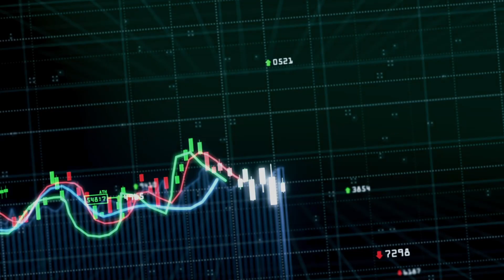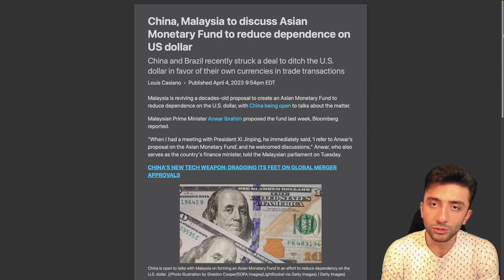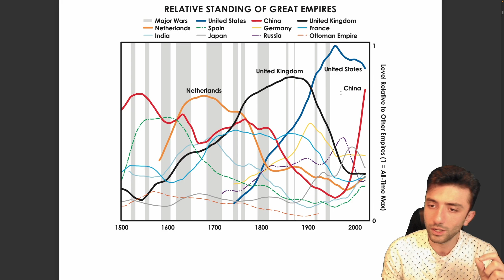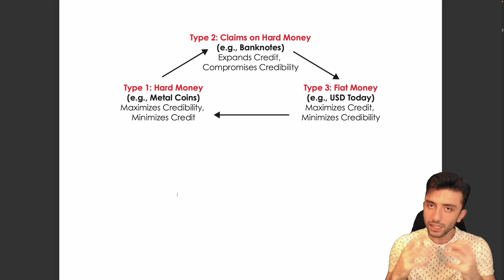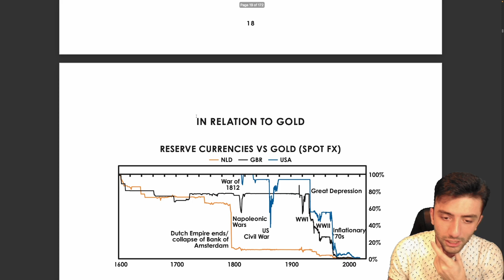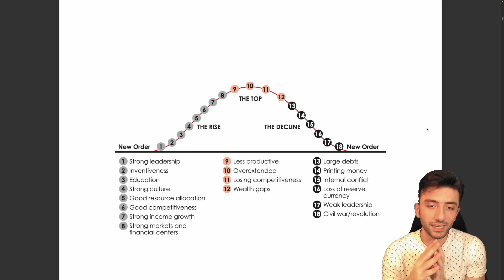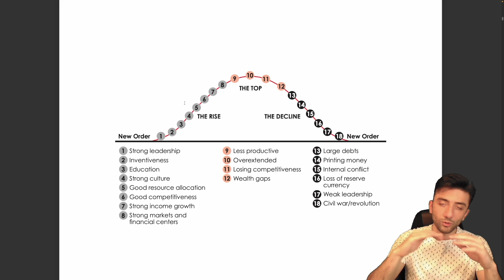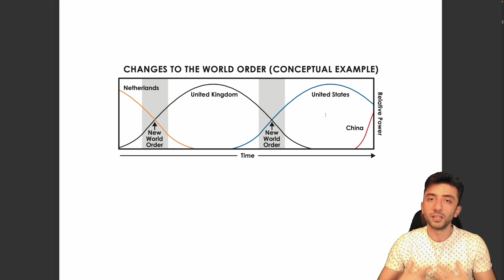تغییر نظم جهانی با ری‌دالیو:‌ قسمت اول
با توجه به خبرهایی که از جنگ ارزها این روز‌ها می‌شنویم، لازم دیدم که سری به کتاب ری‌دالیو در مورد تغییر نظم جهانی و راهکارهای شناخت آن بزنم.